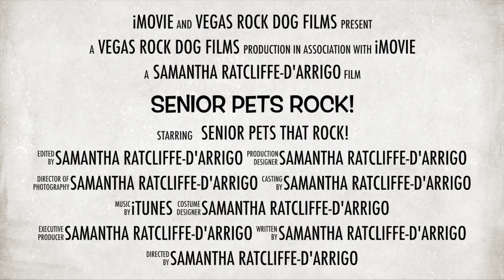Senior PETs Rock!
This video is about Senior PETs that Rock! Thank you to all the wonderful senior dogs who were featured in our video. A senior pet is a fantastic pet...consider adopting a senior so that they can have their happily ever after.